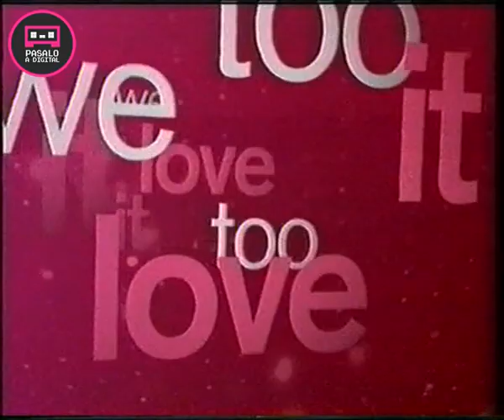Lo mas E! (2005)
E! Entertainment Television (Latinoamerica)
Publicidad Lo mas E!
Año 2005

-- SUBTITULADO --

✪✪ Si tenés videos para digitalizar escribime y te cuento como hacer ;-) ✪✪

En caso de usar material de este canal para informes, documentales, reacciones, análisis, etc por favor recordá mencionarlo al menos en la descripción del video, gracias (ɔ◔‿◔)ɔ ♥